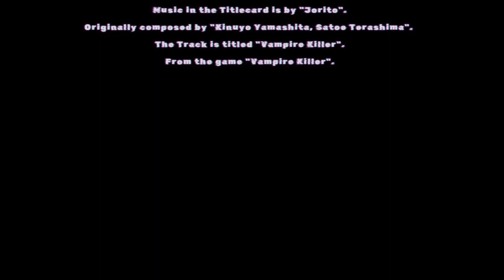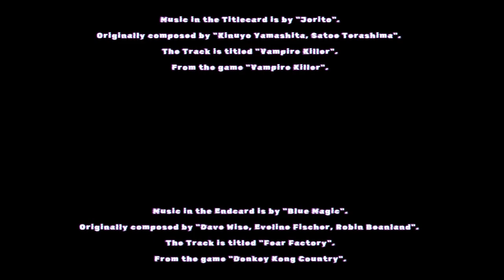May our forges burn hotter (Loop Hero Chapter 20)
Welcome to Chapter 20 of Loop Hero.

Music in the Titlecard is by "Jorito".
Originally composed by "Kinuyo Yamashita, Satoe Terashima".
The Track is titled "Vampire Killer".
From the game "Vampire Killer".

Music in the Endcard is by "Blue Magic".
Originally composed by "Dave Wise, Eveline Fischer, Robin Beanland".
The Track is titled "Fear Factory".